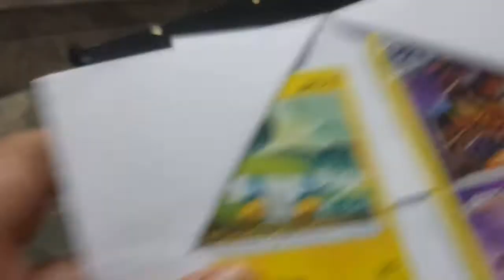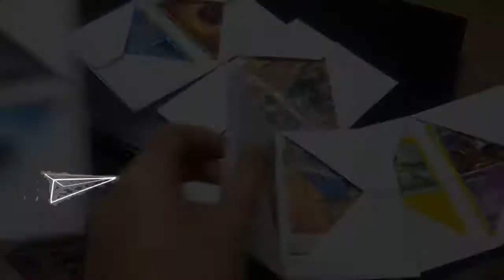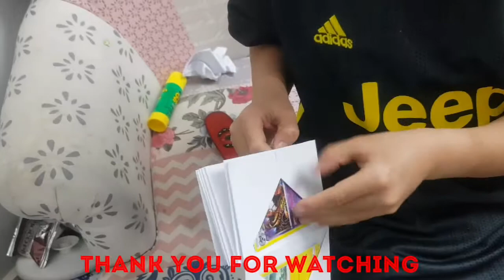Dompet kartu pokemon